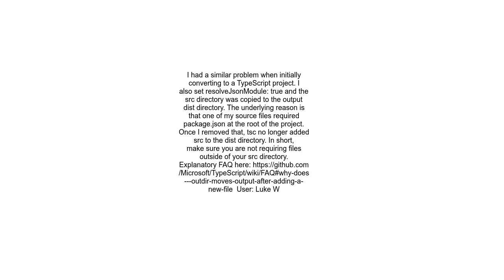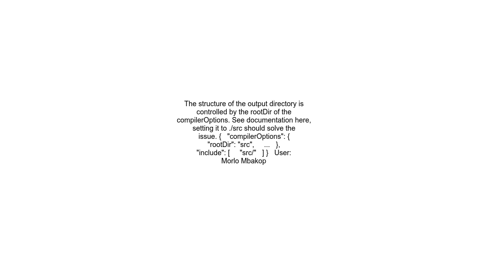Maintain src folder structure when building to dist folder with TypeScript 3